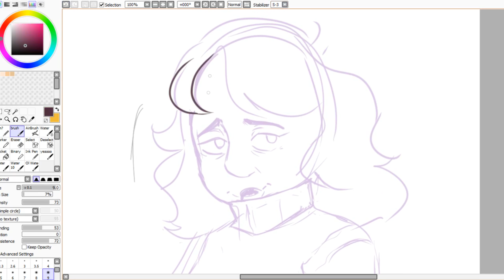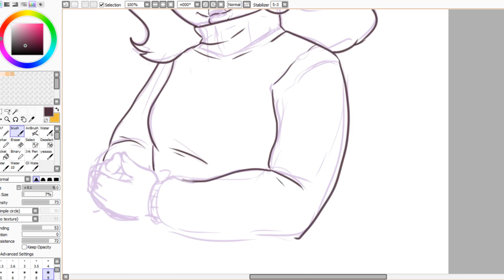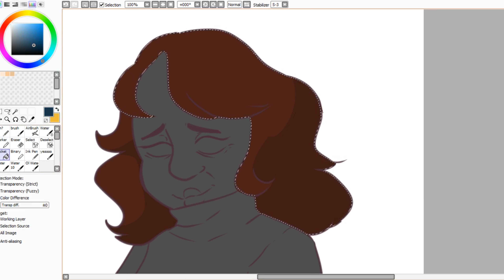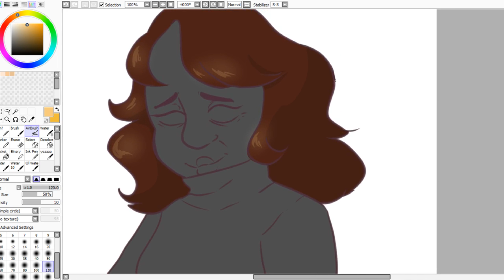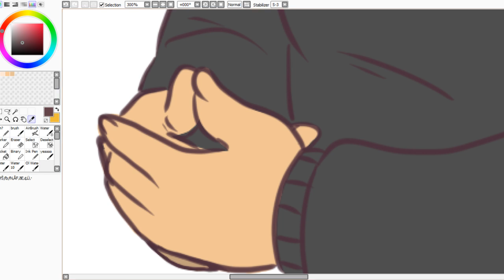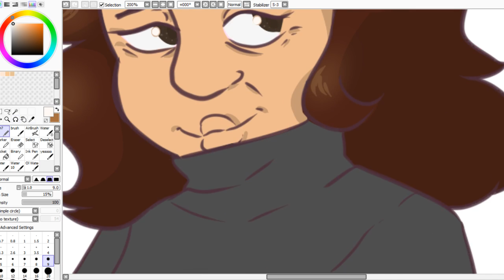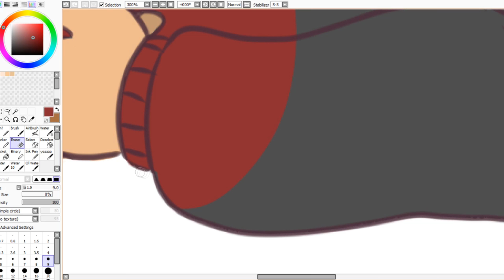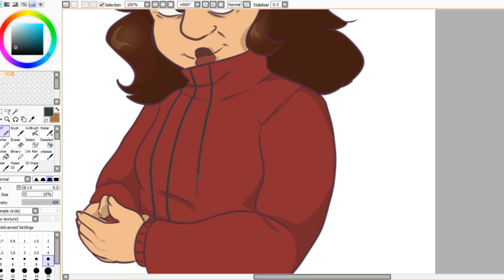BETTY | OC SPEEDPAINT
hi haven't done a speedpaint in centuries, and not that comfortable with editing but here ya go.
This is one of my most recent characters that I have been working on. she's great.

Songs:
Don't Touch My Hair - Solange
Fangs - Matt Champion